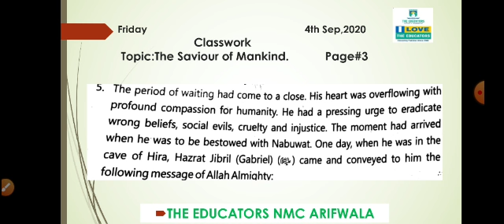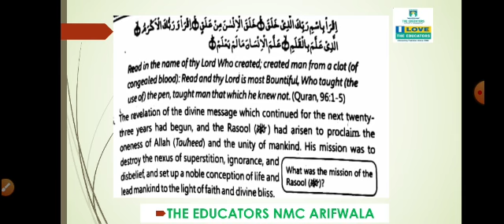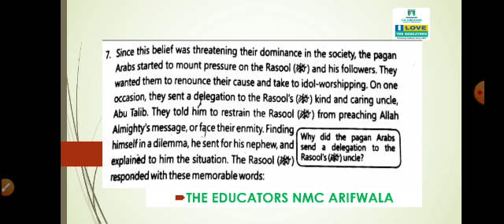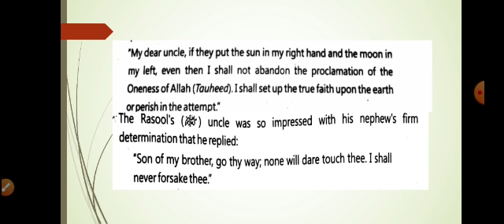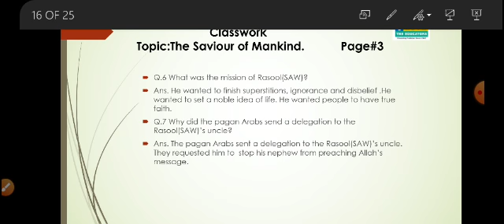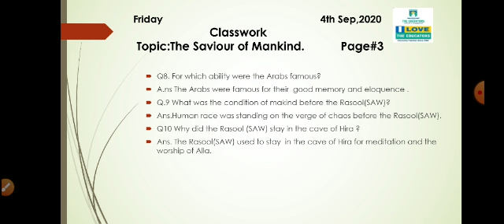Class 9th English Ch#1 4 Sep 2020 Video#2